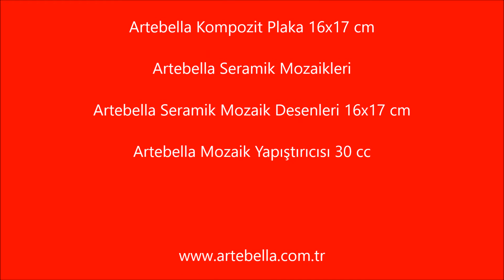Artebella Ben de Yapabilirim Seramik Mozaik Seti 008 Renkli Toplar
Artebella  Ben de Yapabilirim Seramik  Mozaik Setleri

Set Ürün Listesi

Artebella Kompozit Plaka 16x17 cm

Artebella Seramik Mozaikleri

Artebella Seramik Mozaik Desenleri 16x17 cm

Artebella Mozaik Yapıştırıcısı 30 cc